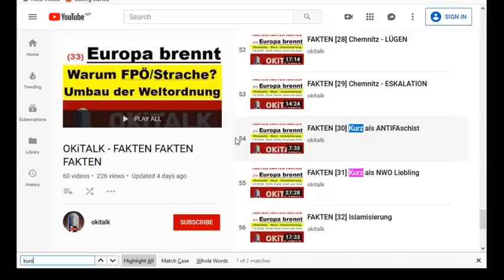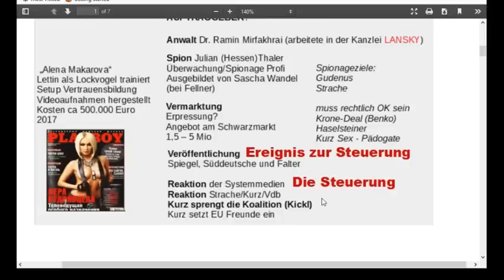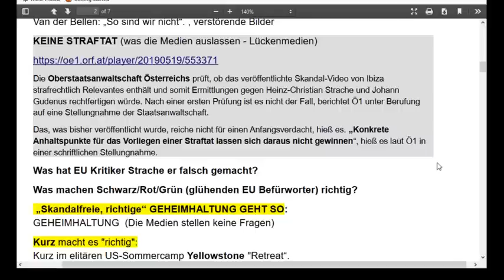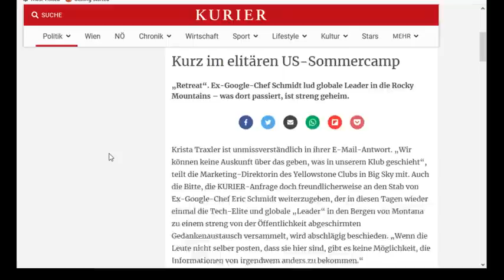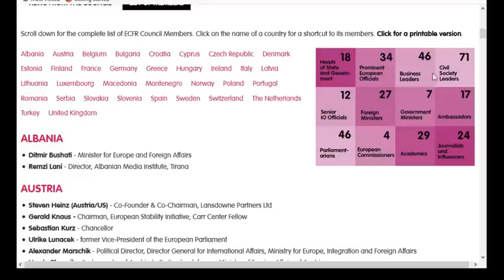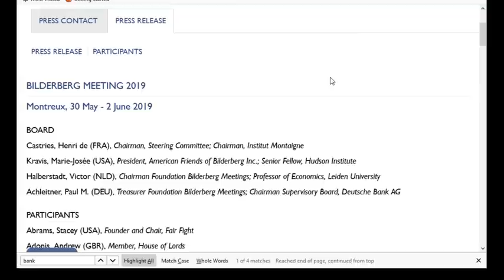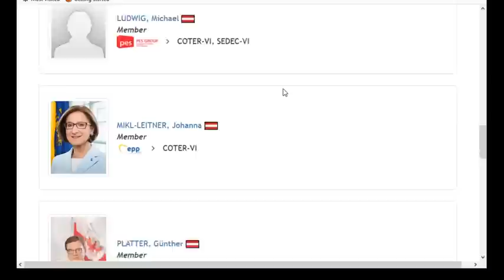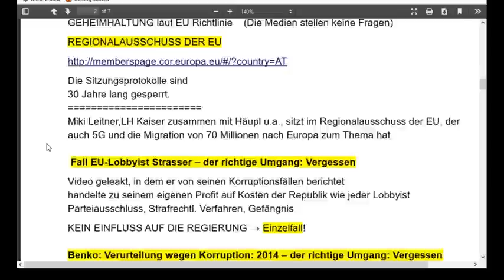IBIZA-GATE "So sind wir nicht" FAKTEN 34 51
IBIZA-GATE
 VdB: „So sind wir nicht“
 Wie sind wir dann?